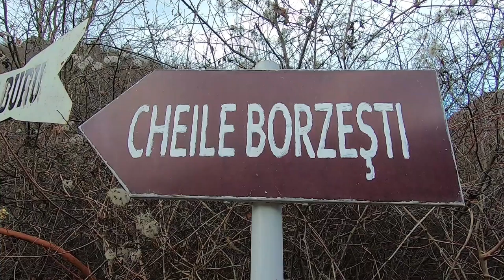Cheile Borzesti 27.11.2021